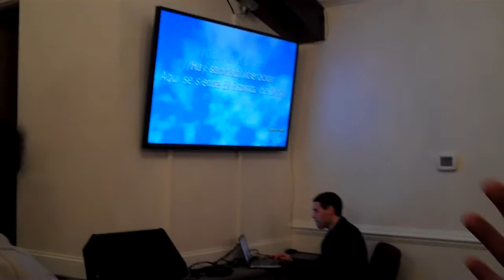Living Hope DC Worship 11/23/14